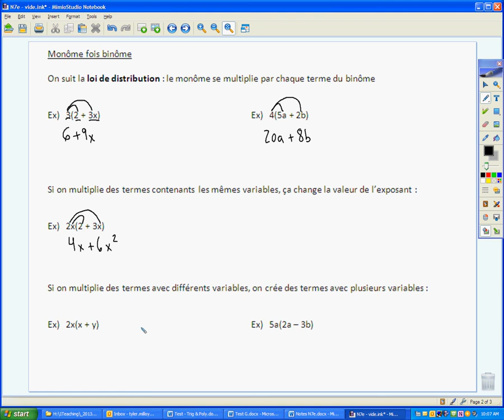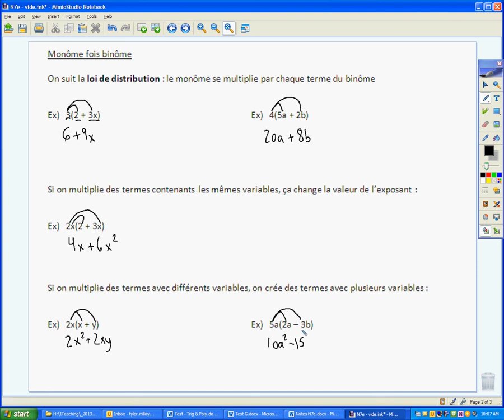N7 - Multiplier monôme x binôme